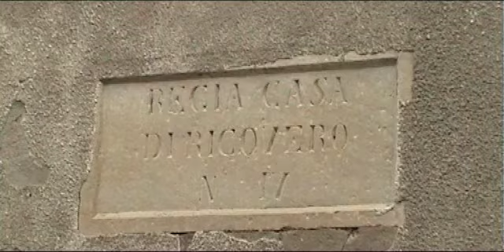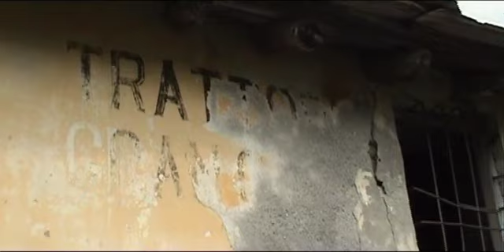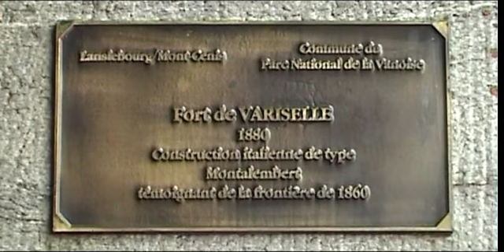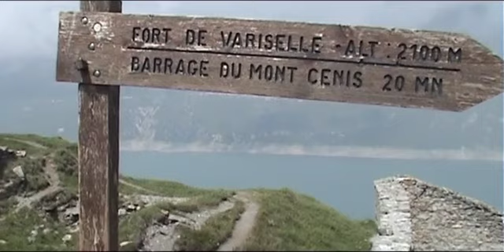Forte Varisello - Fort de Variselle (Haute Maurienne)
Questo è un vecchio video da me realizzato nel 2008 e mai pubblicato.

Il forte Varisello, il più grande dei tre forti di sbarramento del Moncenisio, fu costruito tra il 1877 ed il 1883 ed era dotato di un deposito di munizioni per i 420 uomini di presidio, di infermeria, magazzini per i viveri e forni per la cottura del pane. Vi era anche una stazione eliografica-ottica che metteva in comunicazione il forte con le altre opere della zona così come vi erano anche dei proiettori utilizzati per l'illuminazione notturna della zona del pianoro. Essi furono utilizzati per i primi esperimenti di illuminazione notturna di un campo militare in Italia.

Al forte si accedeva tramite un ponte levatoio posto sul fossato davanti al portale d'ingresso; l'avancorpo quadrato del blocco d'ingresso era affiancato da cannoniere in conci di pietra.
Con il trattato di Parigi del 1947, il forte venne ceduto alla Francia ed oggi si trova in territorio francese.

Prima del forte, si accenna con brevi immagini alla presenza importante dei resti della ferrovia Fell, delle case di ricovero napoleoniche sparse lungo la strada che porta al colle del
Moncenisio, dei resti del borgo di Gran Croce, che presto sarà demolito dai francesi ed infine della tagliata regia del Forte Cassa, oggi scomparso.

Buona visione